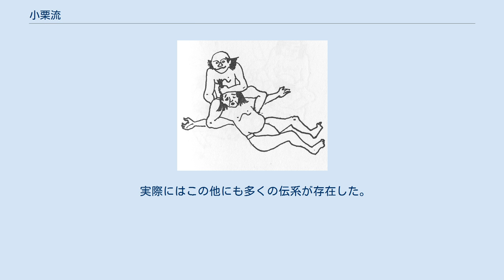小栗流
小栗流（おぐりりゅう）は、小栗仁右衛門正信が開いた日本武術の一流派。
 最初は和（柔術）を表であったが、幕末の一部系統では剣術を表、和術（柔術）を裏としていた。
本来は流祖が編み出した組討に剣術ほかを加えた流派と伝えられ、また和（やわら）の極意を最も重要な秘伝とするなど、柔術を流儀の核心とする内容の流派である。
創始時には、剣術と和以外に、抜刀術、槍術、眉尖術（薙刀術）、水練、騎射などを含んでいた。
また、小栗流には極意に手裏剣術が伝えられており、伝書の小栗流和兵法三箇条に「手裏剣　持撃離」と書かれている。
 徳川家旗本であった小栗正信は柳生石舟斎から新陰流剣術を学んでいたが、大坂の陣に出陣した折に組討で首級を挙げた経験から、長崎奉行に赴任中に、新陰流同門の駿河鷲之助と組討の研究をして、小栗流を開いたと伝えられる。
和と表記する。
また甲冑傳や武者取ともいわれる。
 小栗流は、正信の弟子の朝比奈可長が土佐藩主・山内家の家臣だったことにより、土佐藩に伝えられ同地で栄え、土佐藩の柔術は幕末まで小栗流の勢力が大きかった。
 現在、小栗流和の伝承が残っているかは不明である。
 例として一部の系譜を以下に示す。
 実際にはこの他にも多くの伝系が存在した。